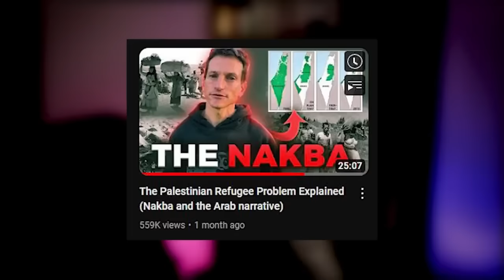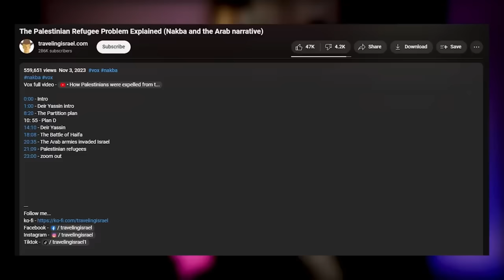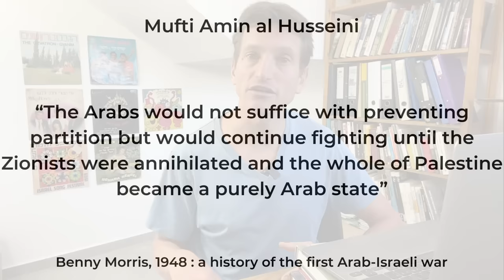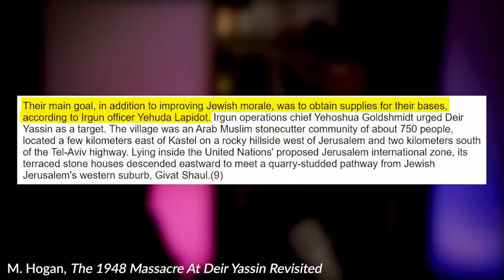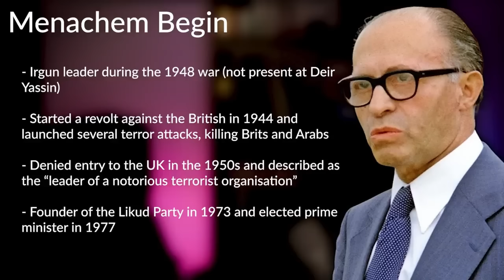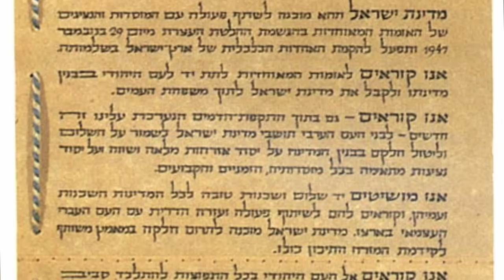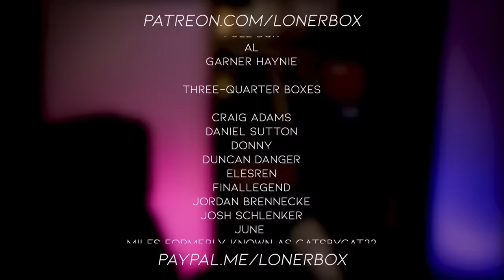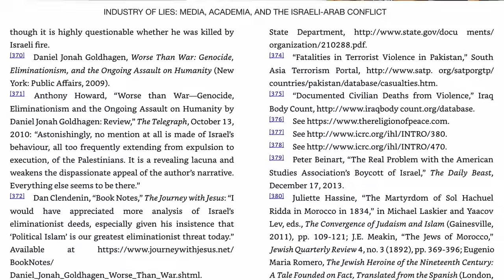The Nakba (I’m famous! But also wrong?)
Like my content? Get my Jerusalem digital tours here -
Or become a member and get early access to my videos as well as other perks!